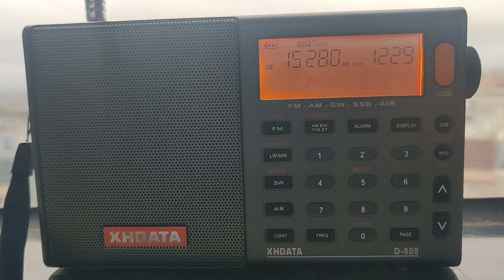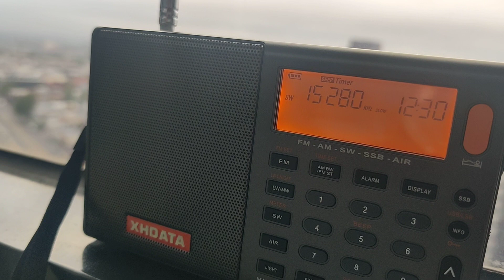NHK Japan 15280 KHz on Xhdata D 808 7191 kms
Station: NHK Japan
Frequency: 15280 KHz
Transmission from: Ibaragi
Received at: Melbourne CBD
Time: 19:54 Melbourne time